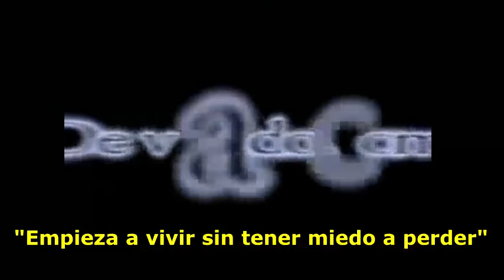LOS DESVELADOS - OVNI APARECE EN MOROLEON, GUANJUATO CADA 10 AÑOS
LOS DESVELADOS - OVNI APARECE EN MOROLEON, GUANJUATO CADA 10 AÑOS - Nos reportan que en 1985 algunos conocidos de nuestro radio escucha le comentaron haber visto un extraño objeto sobre esta ciudad y despues nuestro radio escucha fue testigo de otro avistamiento en 1995 del cual nos da todos los destalles de lo que pudo ver y despues se siguieron reportando mas avistamientos en 2005 y 2015.